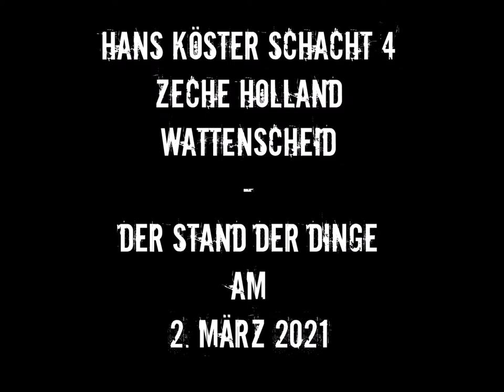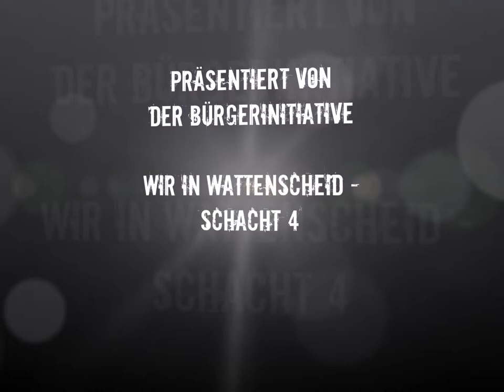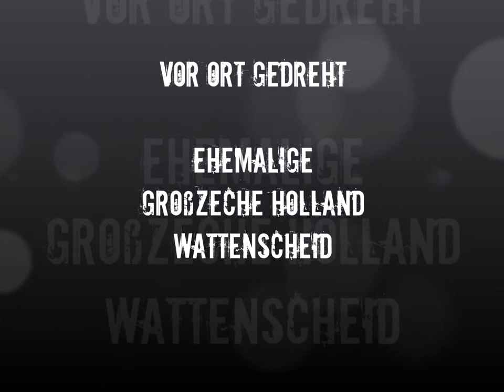HANS KÖSTER SCHACHT 4 / Zeche Holland Wattenscheid / Der Stand der Dinge am 2. März 2021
Eine weitere Verzögerung in Bezug auf die Gestaltung der Außenfläche ist eingetreten.
Unterhalb des geplanten Cateringbereiches stieß der Bagger auf weitere Stahlbeton und Ziegelelemente, die nun ausgebaggert werden und danach wird erneut der nun entstehende Hohlraum gefüllt und verdichtet, um dann die Oberflächengestaltung anzugehen.
Weiterhin sind auch die 10 Birken an der Böschung entlang des Fuß-und Radweges in Richtung Lyrenstraße gerodet, so dass die geplante Treppe realisiert werden kann.
Weitere Kantensteine, Kalksteine aus Istrien zur Gestaltung der 2 kleinen Haldenbereiche und weiteres Material wird in den nächsten 3-4 Wochen verbaut, so dass Ende März mit der Fertigstellung gerechnet werden darf, da nach menschlichem Ermessen und auch nach unserem Wissen nichts mehr im Untergrund des Areals schlummert.
Allerdings, um es noch einmal zu betonen, ist es immer noch bemerkenswert , wie das Ganzegeplant wurde, denn das Wissen um die Fundamente der Schächte 3 / 6 mit den Versorgungskanälen, den Kohlenbunker hinter Schacht 4, die Gleisanlagen und Bahnschwellen - all das war bekannt, auf alten Plänen und Fotos einsehbar oder man hätte einfach nur uns fragen müssen, da wir über das Know How in Bezug auf die Zechengeschichte bis zur endgültigen Schließung in 1983 und danach verfügen.
Nun denn, die zusätzlich entstehenden Kosten treffen ja keinen Armen, denn es sind ja lediglich "Steuergelder".
Wäre es das eigene Geld der Planer, ja dann...
Glück Auf vom Hans Köster Schacht 4 der ehemaligen Großzeche Holland in Wattenscheid

PS . Als Bonus gibt es nach den Einzelfilmen noch Fotos die mit dem Steigerlied in Christoph Holzhöfers Version untermalt sind.